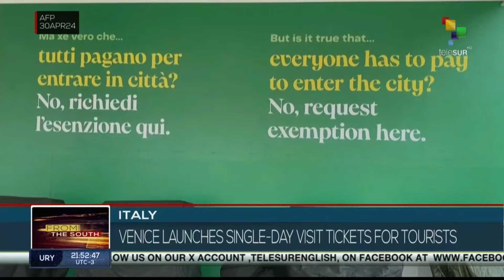FTS 20:30 30-04: Netanyahu says army will attack Rafah with or without ceasefire.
Netanyahu says the army will attack Rafah with or without ceasefire. // Transitional council in Haiti appoints new prime minister. // Colombian authorities detected that over 1 million arms and ammunition are missing. teleSUR